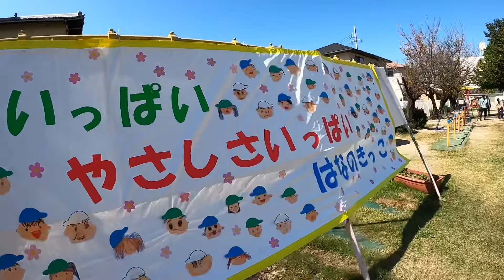ESSE DIA FOI MUITO ESPERADO POR NÓS!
Fala família! Esse dia foi muito esperado por nós! Assistam até o final!

Família Camiotto: Roni, Lenara, Rafaelli e Nicollas. Moramos no Japão em Aichi-ken e compartilhamos as nossas experiências com daily vlogs da rotina em casa com as crianças, passeios, preços de produtos, curiosidades, gameplays divertidos.